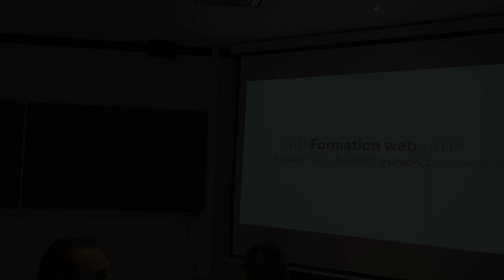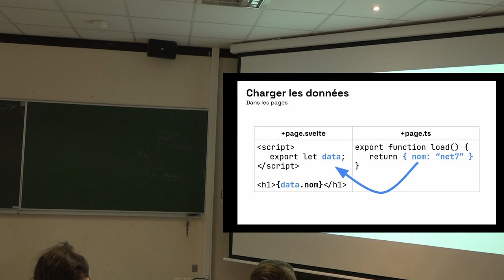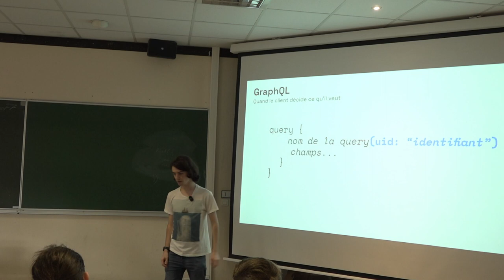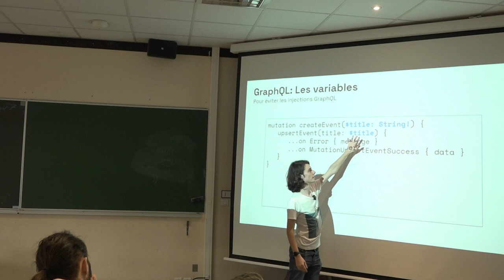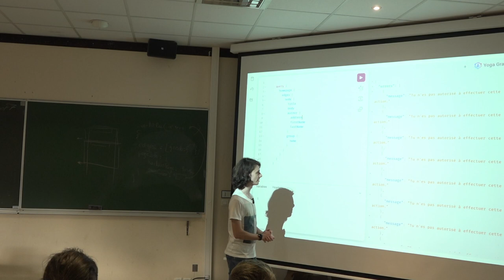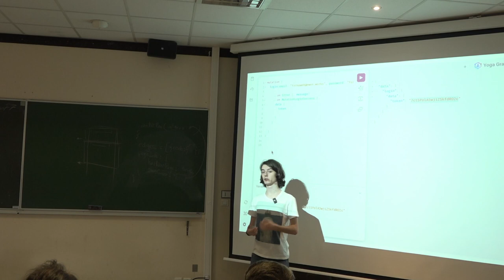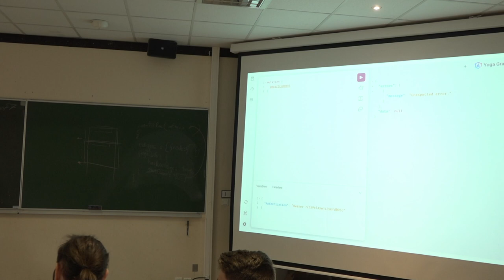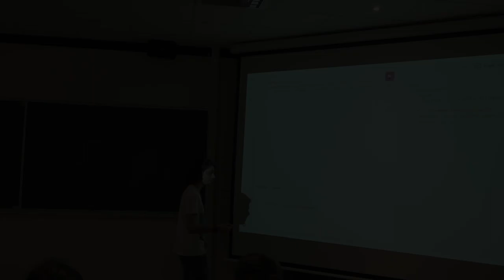Formations web de net7 — partie 5: SvelteKit & GraphQL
Filmé et monté avec le matériel de TVn7 dans le cadre des formations de début d'année de net7